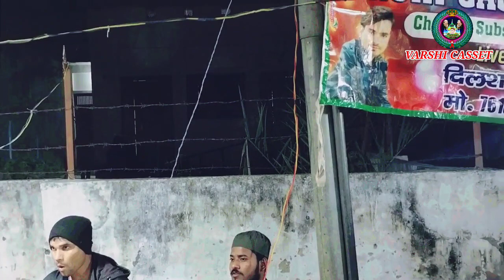जिंदगानी का मजा उसने उठाया ही नहीं Jindgani ka maja usne uthaya hi nahi naat sarif beheta